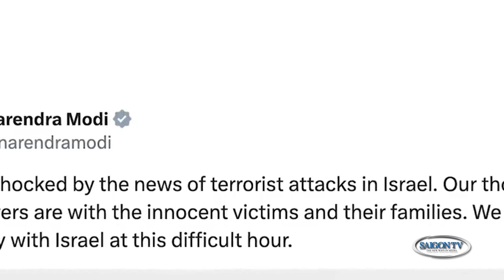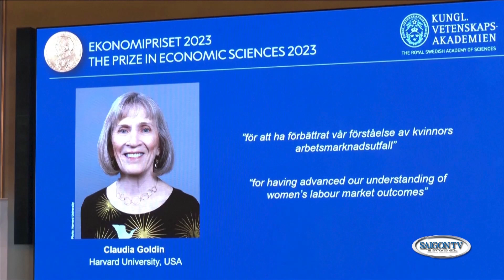Tin Tối 9/10 | Thời Sự Thế Giới 📺 Israel tuyên bố phong tỏa toàn bộ dải Gaza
SAIGON TV📺